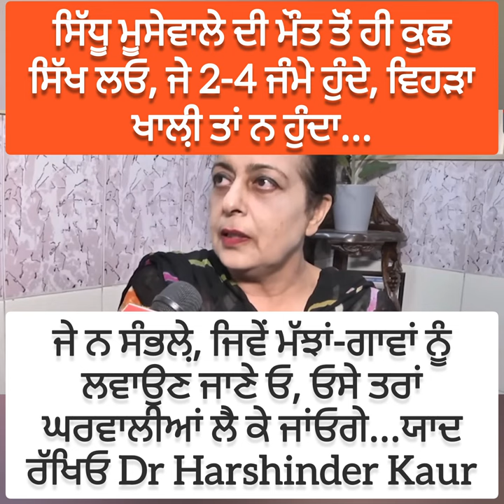dr harshinder kaur..sparm donner..